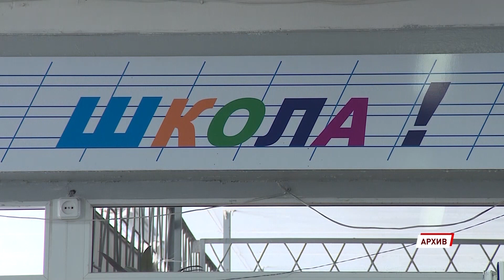Сегодня в Ярославле чествовали лучших педагогов и воспитателей региона